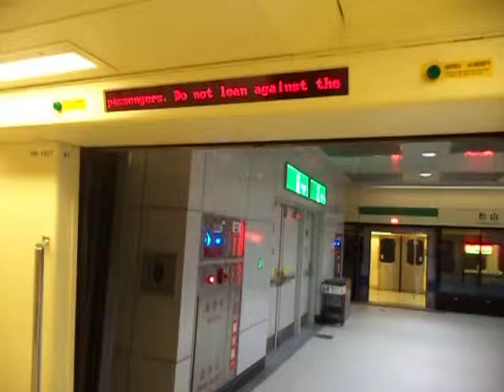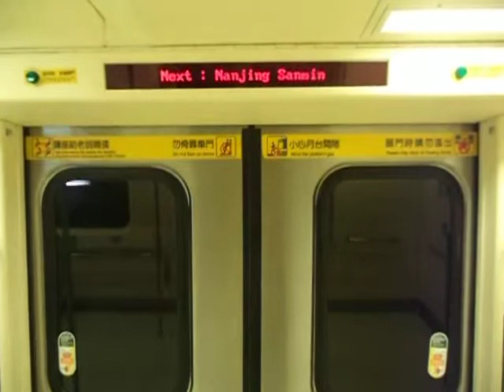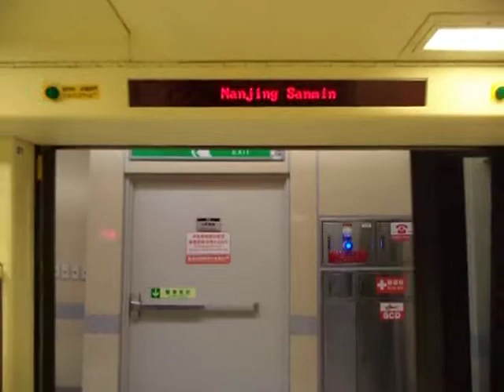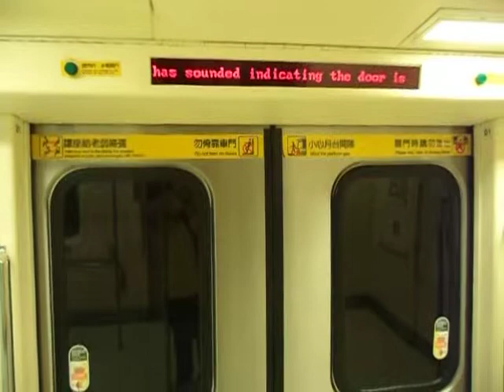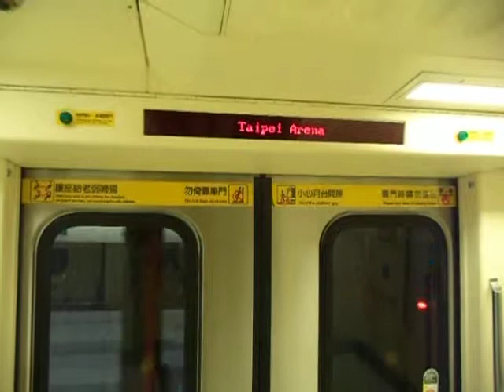台北捷運371型3系(331/332)松山~台北小巨蛋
當時"台北小巨蛋"尚未更新為國.台.客語模式